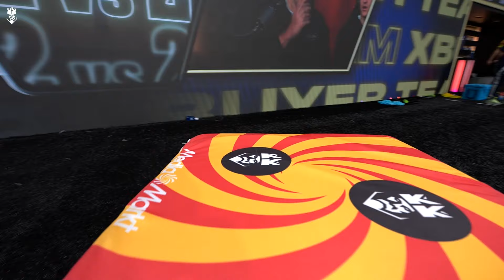PIO FC de RIVERS VS XBUYER TEAM de XBUYER | Resumen Partido Jornada 9 (4-5)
Mejores momentos del sexto partido la Jornada 9: PIO FC de RIVERS VS XBUYER TEAM de XBUYER  | 4-5.